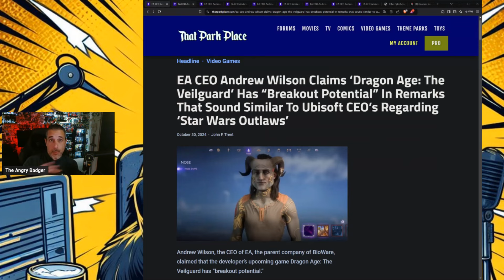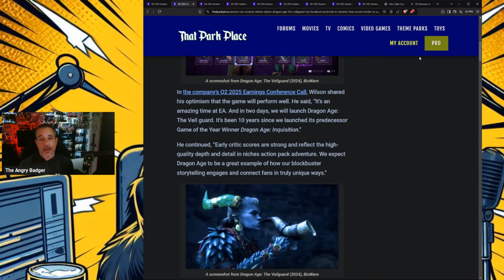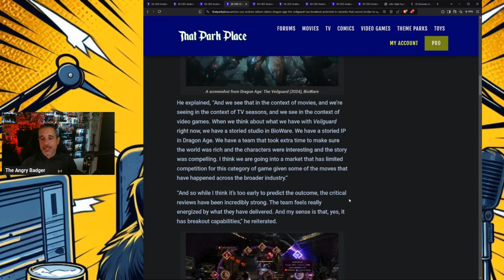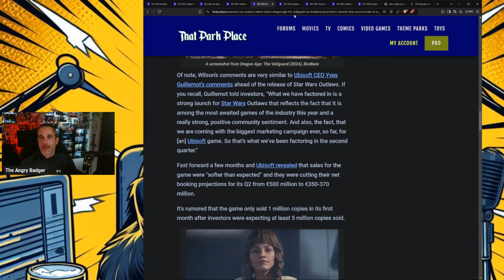EA CEO Andrew Wilson Runs DAMAGE Control For Dragon Age: The Veilguard!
Badger goes over the sad and obvious damage control EA is now running.